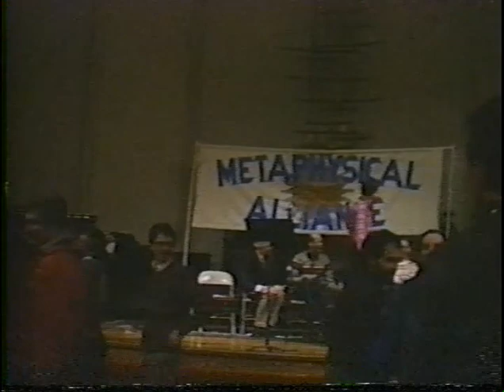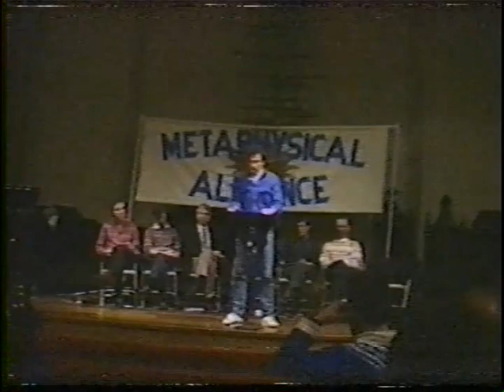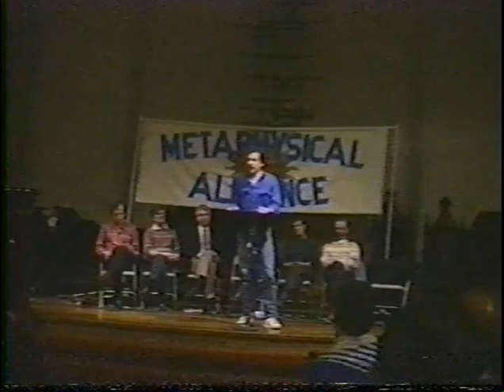Metaphysical Alliance "AIDS Survivors and Thrivers"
Metaphysical Alliance "AIDS Survivors and Thrivers" monthly AIDS Healing Service at the Unitarian Church in San Francisco in January 1987 featuring long-term survivors Ron Carey, Bobby Reynolds, and Dan Turner.   Also featuring Mike Zonta as MC, Irene Smith's closing meditation and David Hummel of the AIDS Interfaith Network.

The videographer was Richard Locke.  This video was converted from a 30-year-old VHS tape so the quality is not as up to par as it might be.  But it  is a historically important video exemplifying the late '80s San Francisco gay and AIDS community at its best.

It's a little slow in the beginning, but it gets better and concludes with a powerful closing meditation by Irene Smith.  People were so moved they didn't want to go home.